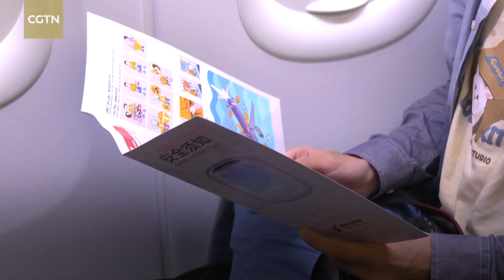China's homegrown C919 aircraft soars to new heights as commercial operations expand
China's domestically developed C919 continues to reach new heights as Air China completed its maiden commercial flight on Tuesday. This brings the number of C919 aircraft in operation across China to eight.